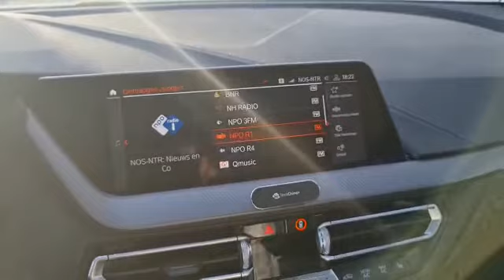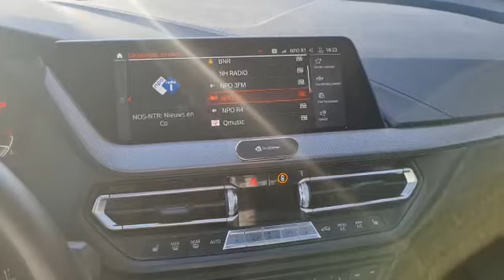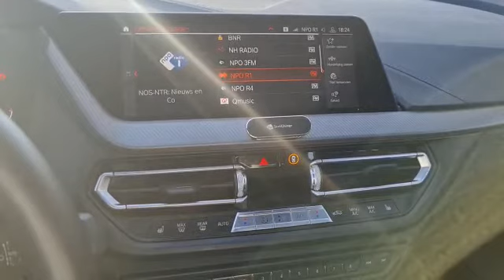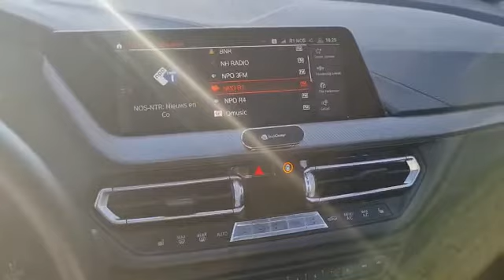Maluku4Maluku geen excuses voor KNIL Ambonezen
Maluku4Maluku wil geen excuses maar eerst uitvoering van Veteran Family Care Programma KNIL Ambonezen. Volg